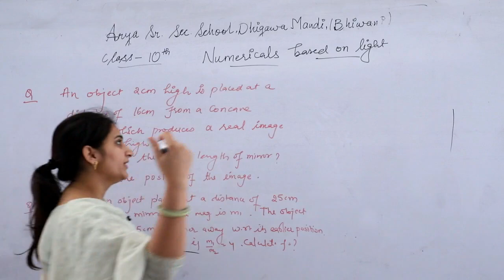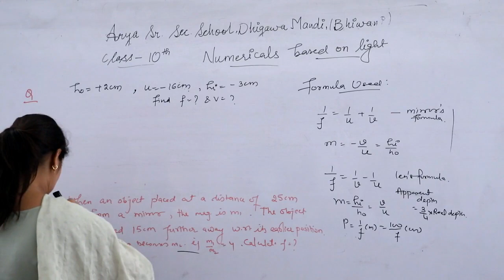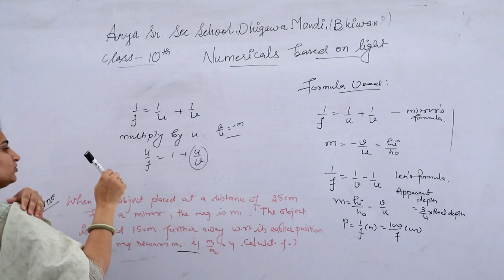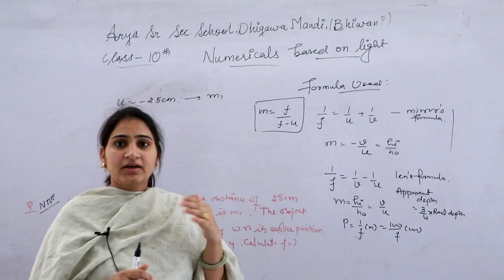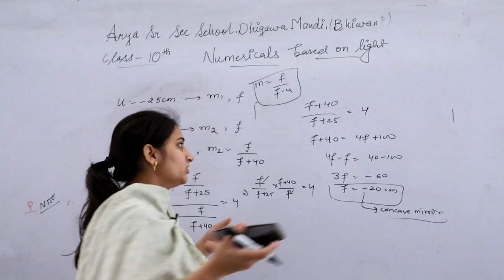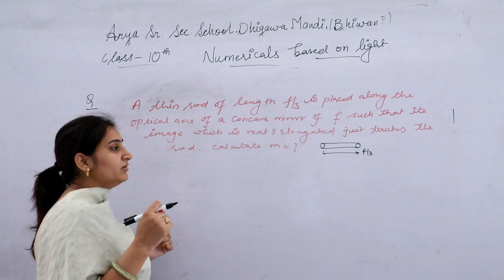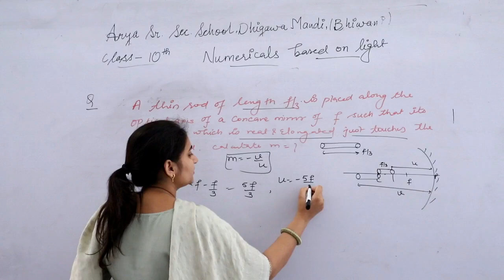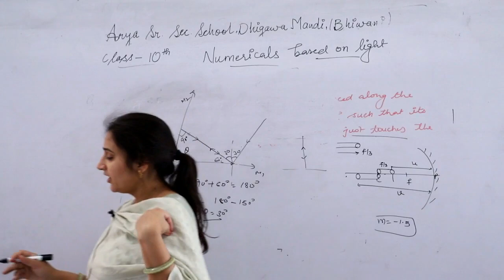Class-10th||Sub- Physics ||Numerical Based on Reflection and Refraction|| Part 1